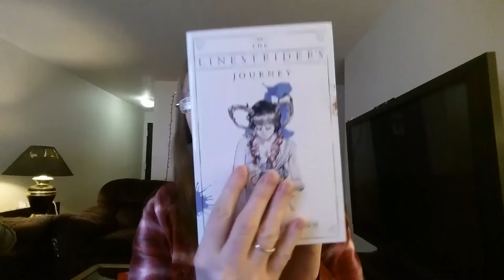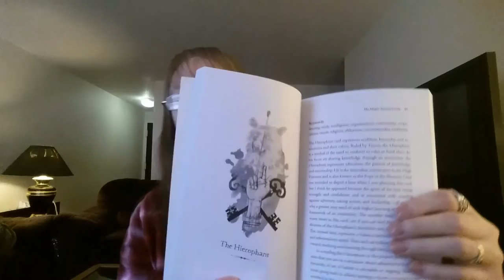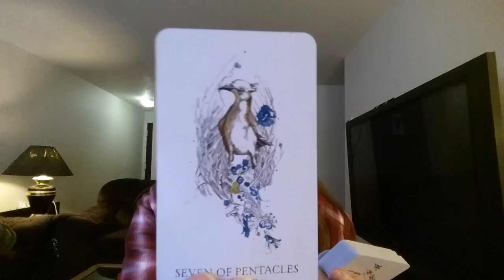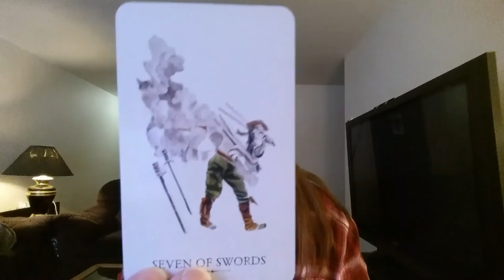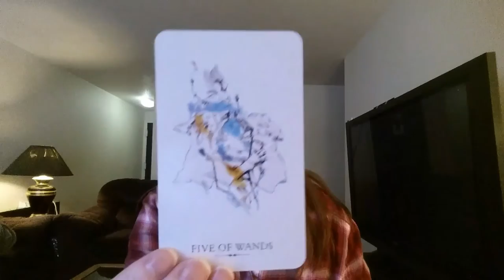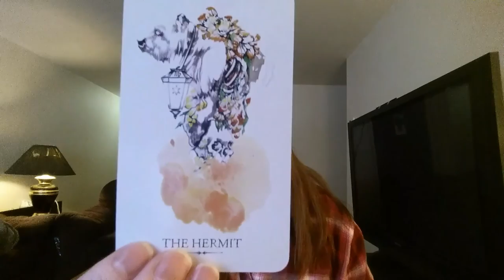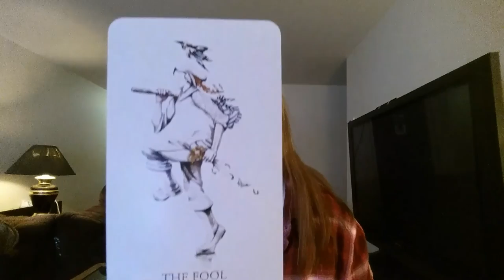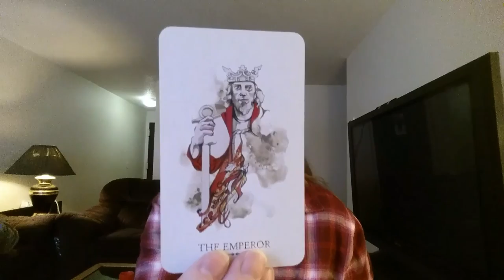Unboxing the Linestrider Tarot by Siolo Thompson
Unboxing The Tarot Cards I bought, hope you enjoy ty for Watching :)